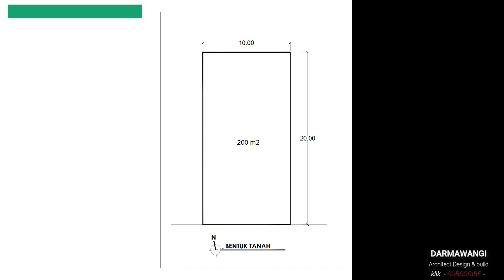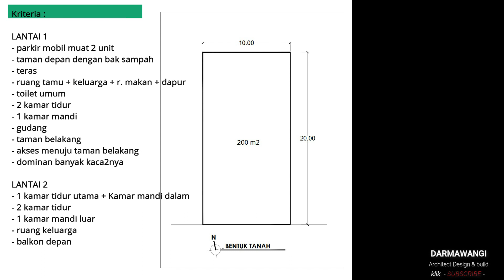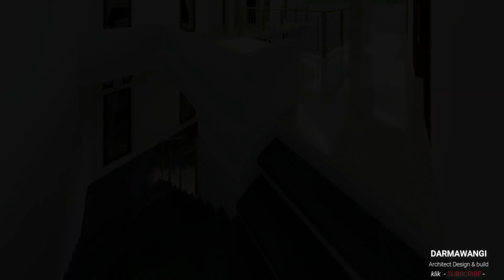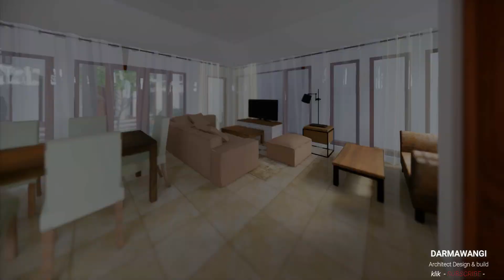Rumah Tinggal 2 Lantai Idaman, Desain Modern, Cocok untuk Keluarga yang punya anak Banyak.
Hi Guys.
Perkenalkan dengan saya Agus

Video kali ini akan membahas desain rumah tinggal 2 lantai yang punya kamar cukup banyak dan luas, ada taman di tengah bangunan.
disimak video ini sampai selesai, agar dapat melihat desainnya secara keseluruhan.

Jika ada yang kurang jelas dan ada pertanyaan tentang video kali ini bisa tulis di kolom komentar.

Terima Kasih